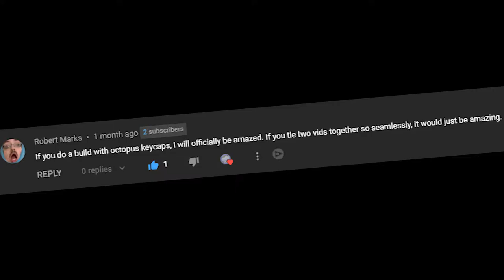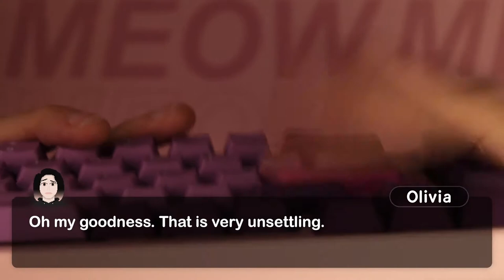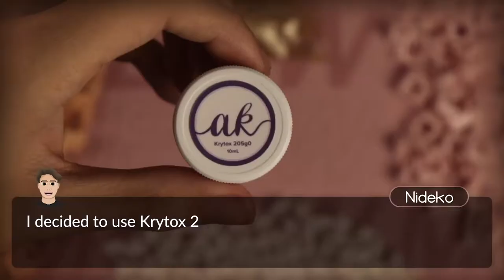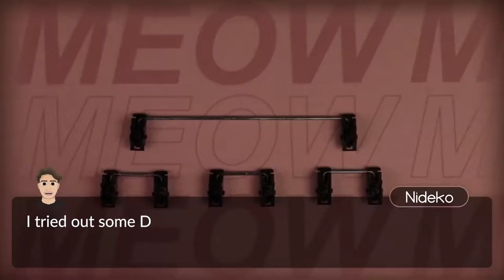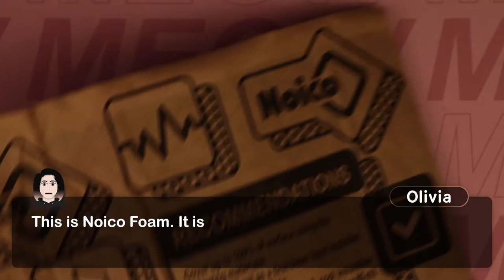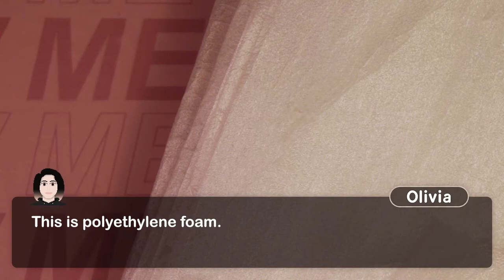The Best Sounding Keyboard For $160!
The PCB is still dead, but I still wanted to make it sound nice

Chapters:
00:00 This should have been pretty obvious
00:37 What do we have here?
02:58 How did you build it?
04:57 YOU DID WHAT?!?!
05:24 Stab woes
06:13 How does it sound?
06:55 That's why it's so hollow!
09:37 How much difference does a case make?

Olivia told me to share these links to buy any of the stuff we used in the video:
- Curved Tweezers
- Switch Opener